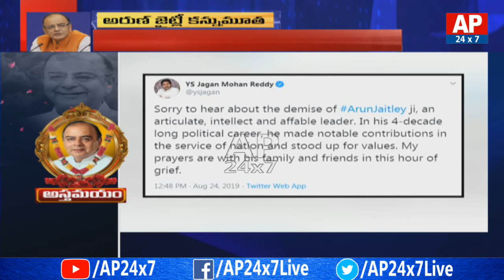AP CM YS Jagan and Telangana CM KCR Pays Tribute to Arun Jaitley Demise | AP24x7